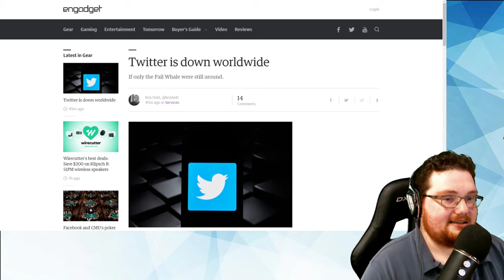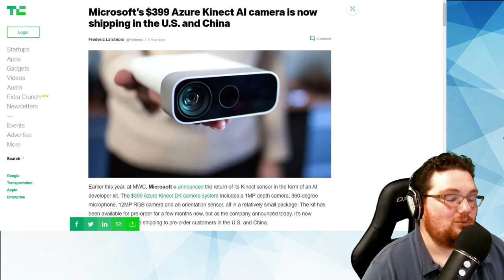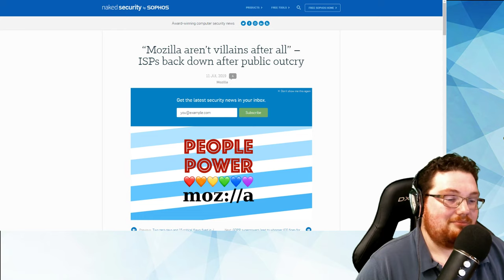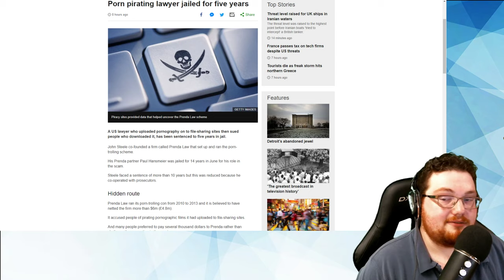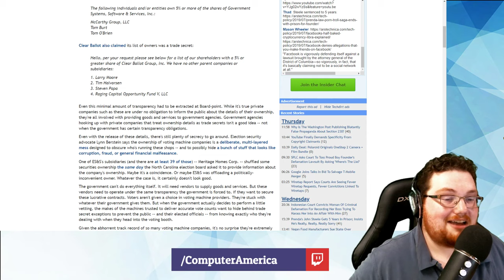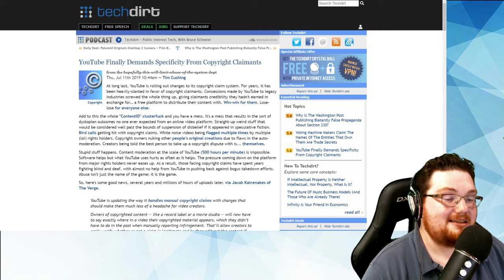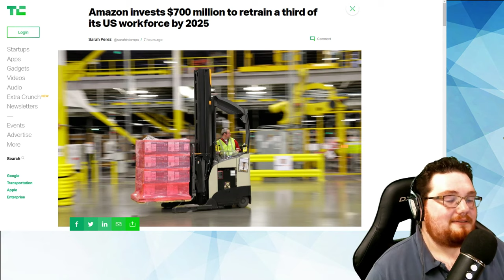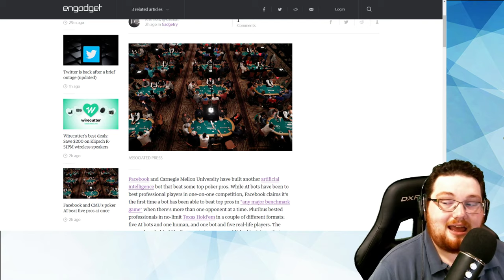Computer/Technology News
Computer America is the longest running talk show on computers and technology 24 years running!